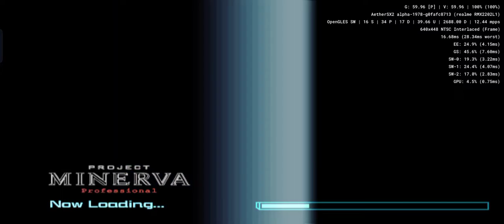Project Minerva Professional - Aethersx2 Android PS2 Emulator SD888 Realme GT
Project Minerva Professional is a less complex tactical third person shooter.

Against her brother's will, Alicia joined a special Peacekeeping Unit of the UN created to preserve justice, the UNPAC, to find herself. In the 21st century, a rogue terrorist organization is threatening humanity and it is up to the player and their hand-picked team to take on the threat.

In a campaign to save humanity, the Minerva Corporation created a technology of assault robots, which were deployed throughout Earth. The robots revolted, however, and started their own military campaigns across the planet. Minerva denied all allegations. Countries without recourse to withstand these assaults turned to UNPAC, which is where you and your A3 unit come in.

Project Minerva Professional is a third person shooter where the player takes on missions for the UNPAC, equipping multiple kinds of different weapons and armor for their team before dispatching on level-based missions to take out enemy forces. Missions vary from simple enemy elimination missions to hostage rescues and reconnaissance missions. The player will receive money and items to arm and customize their team for each mission.

simple 2000 series vol. 23